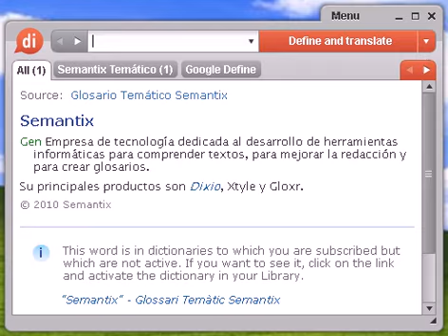Definición de empresario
empresario, diccionario, definición, significado, español, castellano, dixio, empresaria, empresarias, empresarios